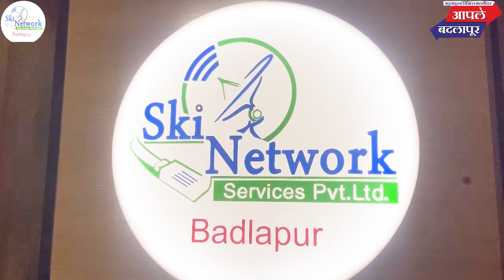राजश्री घोरपडे यांच्या पुढाकाराने आयोजित शासकीय योजना शिबिराचा लाभ शेकडो नागरिकांनी घेतला!